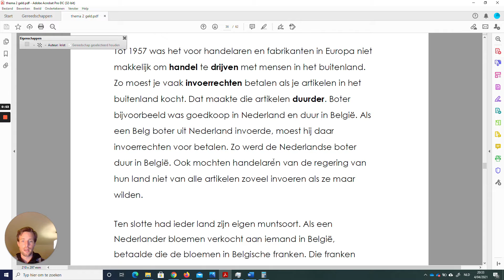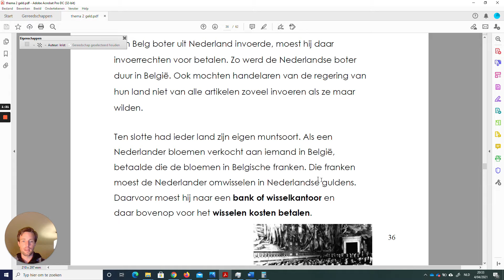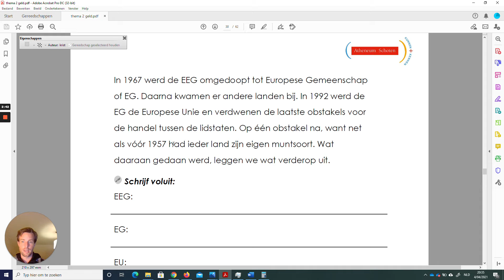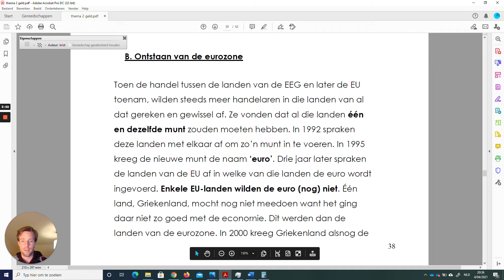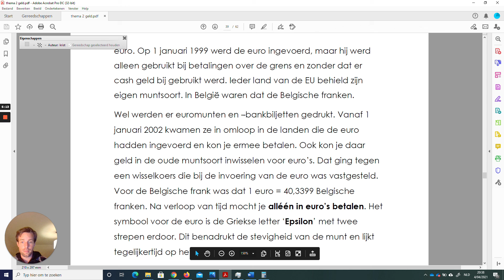ontstaan van de EU ingesproken tekst